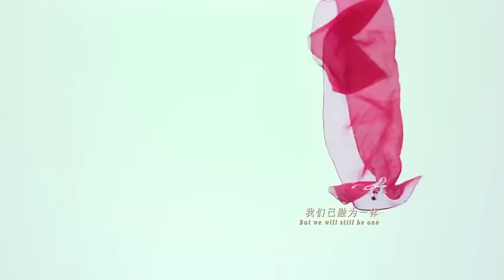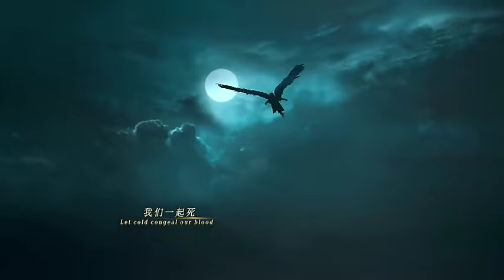Dai Xiang Yu 戴向宇: "Demon Girl" 《半妖倾城》Theme song 主题曲MV 《We are one》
郁可唯献唱半妖倾城主题曲《We are one》MV出炉啦！凝眸回望的倾城美颜，人与妖的倾世绝恋，冰封的心一次次被融化，We will still be one！6月30日，《半妖倾城》在爱里等你赴约，共解前生今世的爱情千结！(Credit: 乐视视频)